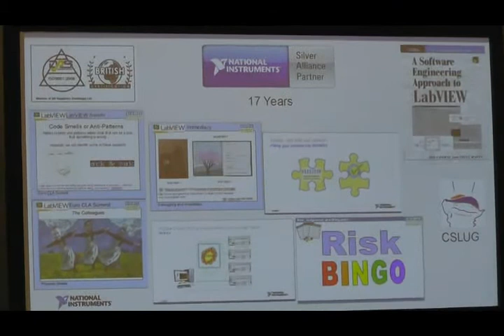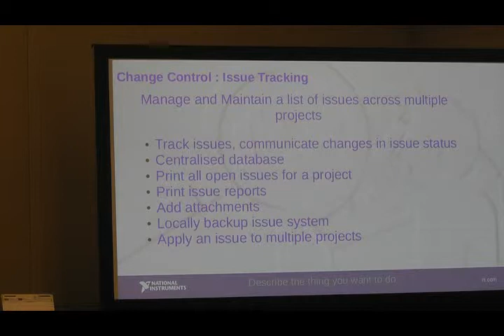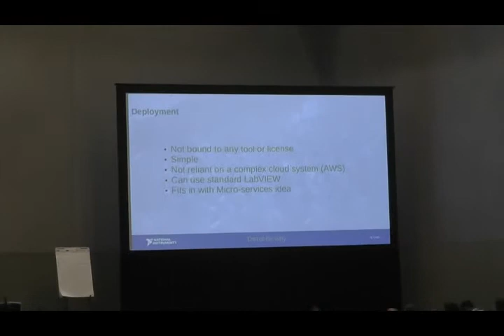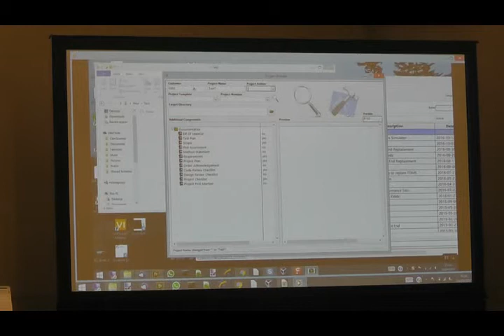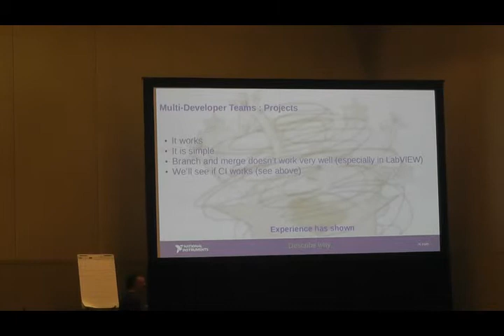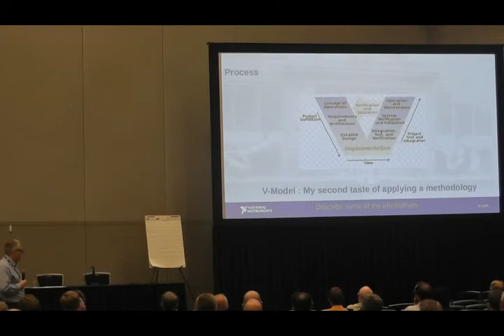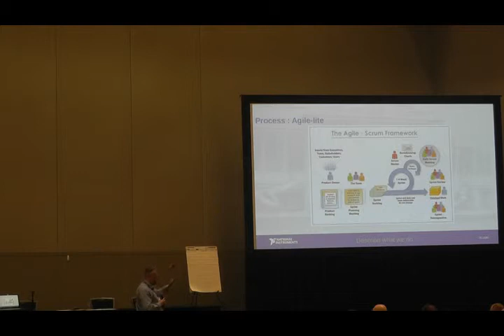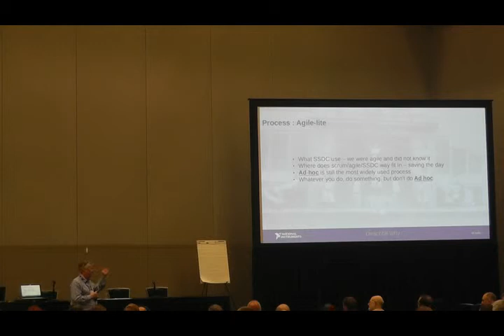2017NIWEEK 302 Steve Watts Jon Conway The SSDC Way Desired Paths to a Simple Software Process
Our stand-up at NIWeek 2017 in Austin Tx. All about how we work, and how software teams need a "way" of working.
Thanks as always to Mark Balla for video'ing and sharing.